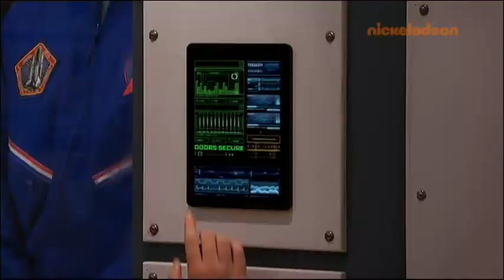Nickelodeon Europe Continuity 23.01.2018 (Russian audio)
Taken from my TV-archive.
Waiting for more!
Recorded by TVRecordsKing PRO